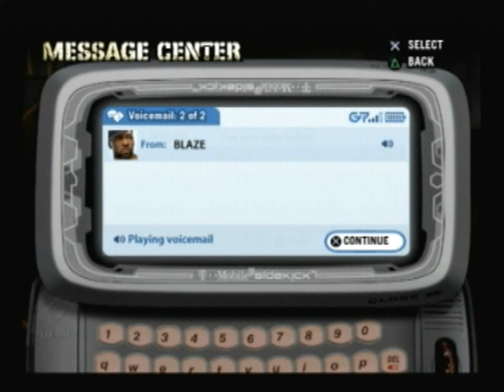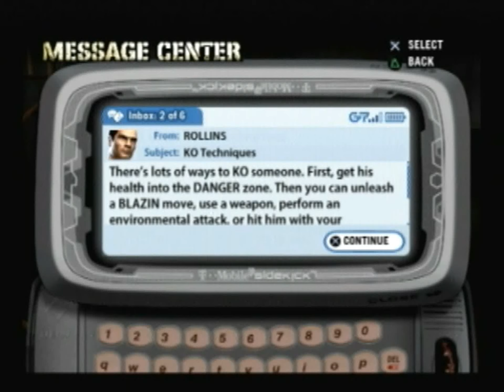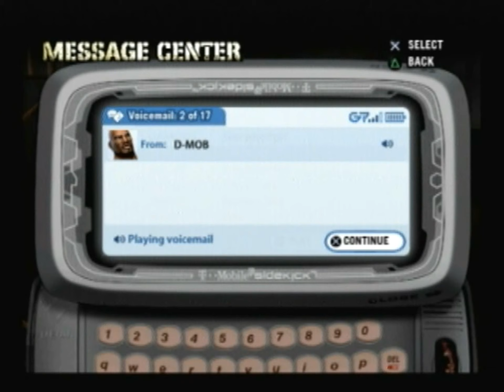Def Jam Fight For NY Walkthrough Part 1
We're gonna try something new. A brand new walkthrough on the channel.